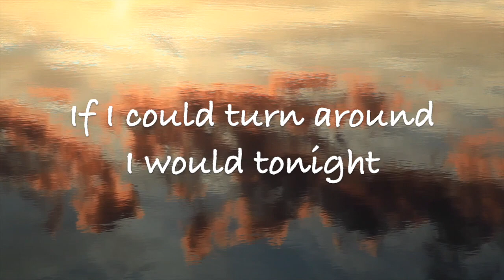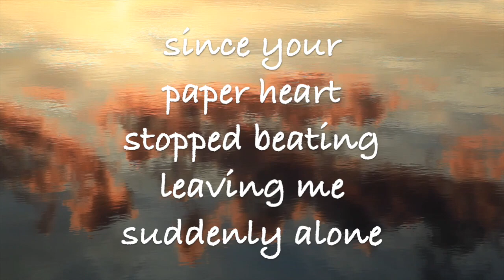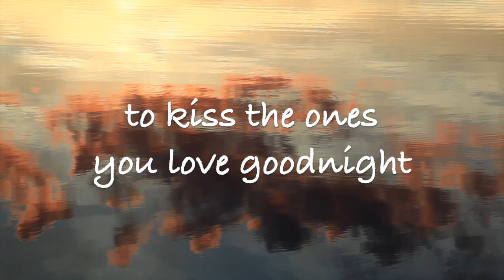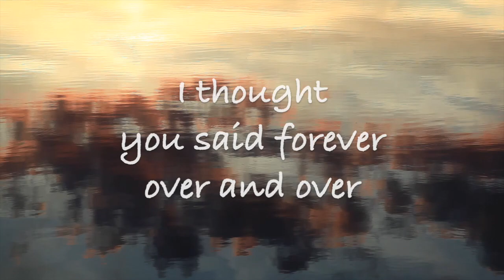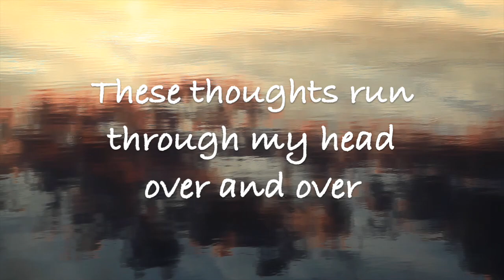Anberlin - Paperthin Hymn (with Lyrics)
Paperthin Hymn by Anberlin;
Album: Never Take Friendship Personal (2005);
Songwriters: Stephen Christian, Joseph Milligan.

The song was reportedly inspired by the death of guitarist Joseph Milligan's sister at 29 due to cancer.